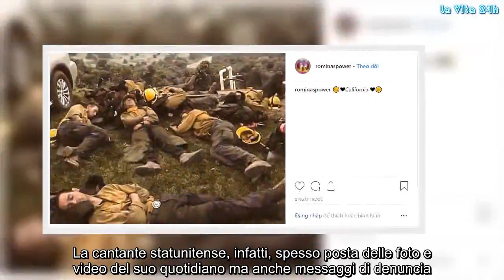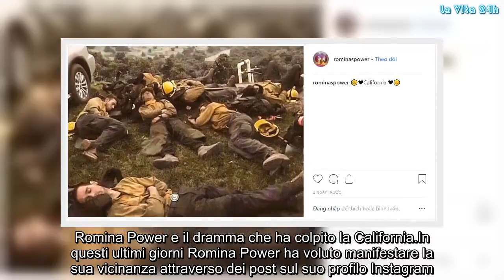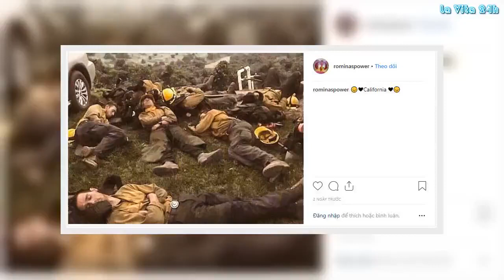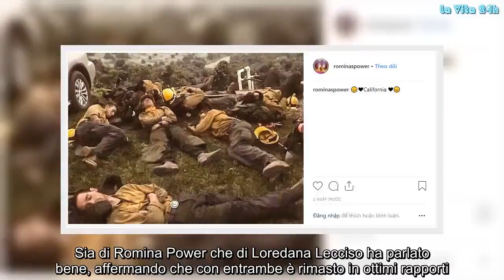Romina Power, accasciati per terra e privi di forze: la foto choc | La prove del notizia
La cantante statunitense posta su Instagram uno scatto drammatico
Come tutti ben sanno Romina Power è una donna attiva sui suoi profili social. La cantante statunitense, infatti, spesso posta delle foto e video del suo quotidiano ma anche messaggi di denuncia. Da qualche giorno l’ex moglie di Albano Carrisi è tornata negli Stati Uniti dopo aver realizzato un concerto a Zurigo.

E nella sua terra d’origine ha dovuto affrontare una grossa emergenza. Ricordiamo che da diversi giorni numerosi incendi stanno devastando la California. Una tragedia che ha distrutto migliaia di alberi, ma anche case e provocato morti.

Romina Power e il dramma che ha colpito la California
In questi ultimi giorni Romina Power ha voluto manifestare la sua vicinanza attraverso dei post sul suo profilo Instagram. La settimana scorsa ha pubblicato un straziante appello pregando Dio di far cessare le fiamme. Mentre nella giornata di ieri la cantante statunitense ha postato una foto da brivido.

Nel dettaglio si vedono un gruppo di vigili del fuoco esausti e privi di forze sdraiati sul prato che si riposano. L’ex moglie di Albano Carrisi ha mostrato a tutti il senso di dovere di questi uomini che ogni giorno rischiano la vita per salvare il prossimo. Ecco lo scatto in questione postato su Instagram:
Albano Carrisi a Cartabianca parla di Romina Power e Loredana Lecciso
E mentre Romina Power si trova in America, Albano Carrisi un paio di giorni fa è tornato in televisione per essere intervistato da Bianca Berlinger. A Cartabianca il cantautore di Cellino San Marco ha parlato delle due donne che ha amato. Sia di Romina Power che di Loredana Lecciso ha parlato bene, affermando che con entrambe è rimasto in ottimi rapporti. Infine ha rivelato di essere felicemente single. Gossip, # LaVita24h,